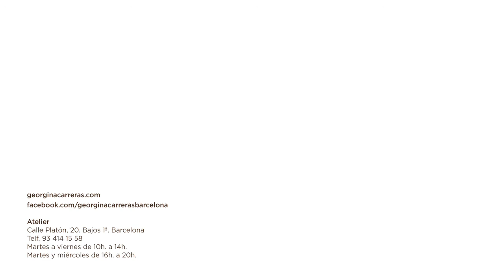Shooting Georgina Carreras Barcelona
"Behind the scenes" del shooting de la primera colección de Georgina Carreras Barcelona.